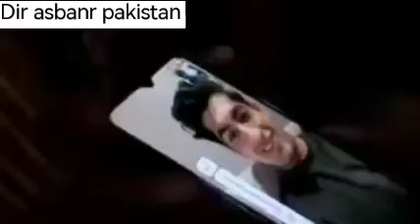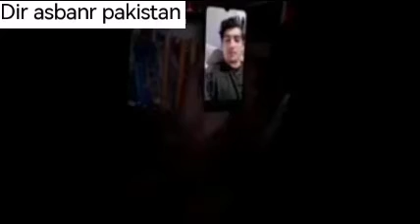Naseem Shah and bodagy video call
Bodagy ao naseem sha mobile video call nassem shah